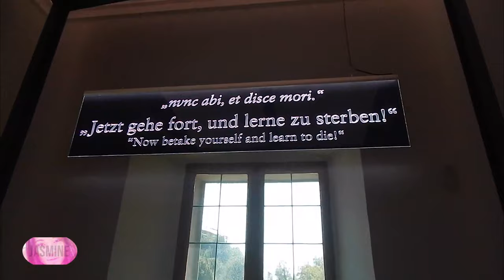Step Inside The Enchanting Hellbrum Castle In Salzburg, Austria!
Step into the enchanting world of Salzburg, Austria with Jasmine Channel in this exciting travel vlog. Discover the historical Salzburg Cathedral and delve into the intriguing interior of Hellbrunn Castle.